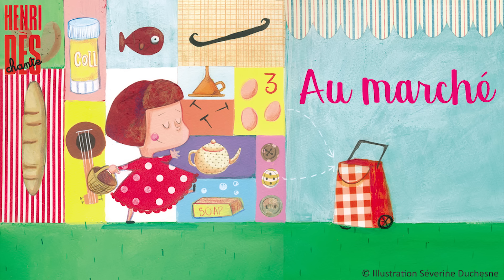Henri Dès chante - Au marché - chanson pour enfants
Henri Dès - Au marché- chanson pour enfant

Extrait de l'album "La petite Charlotte" d'Henri Dès.
Retrouvez la chanson dans le livre-CD "La petite Charlotte" d'Henri Dès, illustré par Séverine Duchesne, aux Editions des Braques :

PAROLES :
REFRAIN:
Au marché au marché
Tu peux tu peux tout trouver
Des patates et du poisson
Des savates et du savon
Et l'sam'di du pissenlit pour faire joli

Un chou-fleur pour ta soeur
Trois oeufs pour le prix de deux
Du hachis pour midi
Le dessert que tu préfères
C'est la vanille pour les p'tites filles
Et le citron pour les garçons

REFRAIN:
Au marché au marché...etc.

Un pot d'colle pour l'école
Quelques clous pour quelques sous
Du shampooing pour le bain
La pommade pour malades
Une théière pour grand-mère
Et du tabac pour grand-papa

Des guirlandes pour Yolande
La barbe à St-Nicolas
Un banjo rigolo
Des boutons pour ton veston
Et si t'as faim y'a du bon pain
Chez l'boulanger juste à côté

/// Henri Dès \\\
Bienvenue sur la chaîne d’Henri Dès !